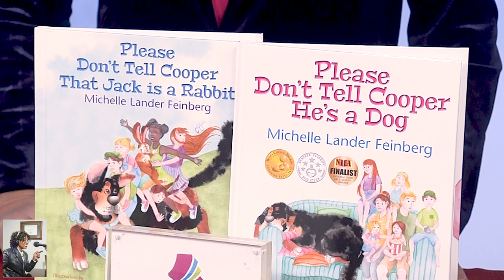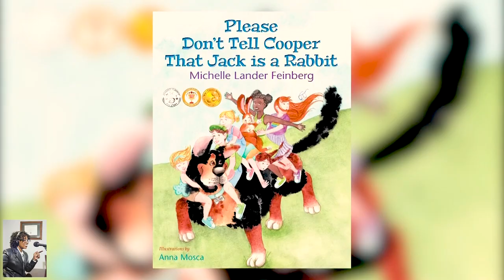Gifts for Kids Interview courtesy SEGA, Exploding Kittens, Cooper the Dog books, WD Drive